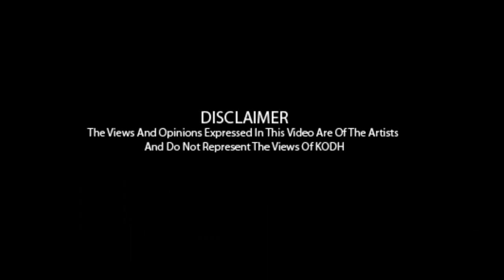KODH - Lethal , Statick, Niall LOCK'D UP [EP.8]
LOCK'D UP Session Ft @Lethalartist @Statick_tdr Niall [Episode 8]